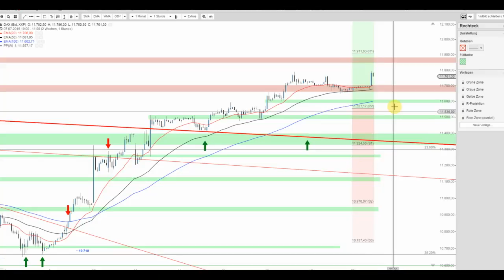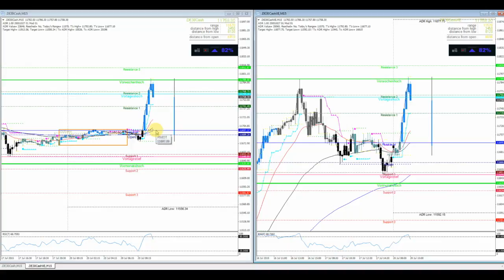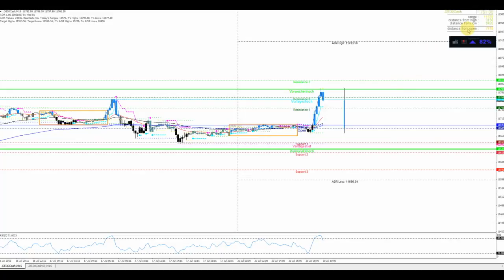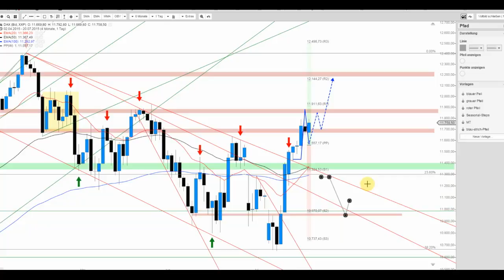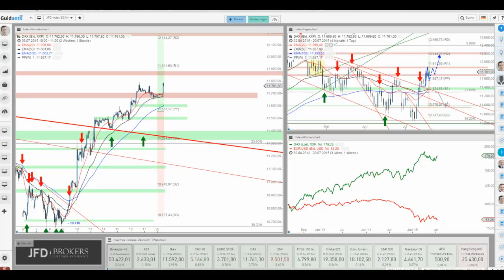Der DAX gewinnt an Fahrt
Größere Rücksetzer bleiben beim DAX nach wie vor aus und somit bleiben vielmehr weitere Ziele auf der Oberseite zu favorisieren. Die Range erlaubt nach dem EUWAX-bug jedenfalls noch einiges an Potenzial.